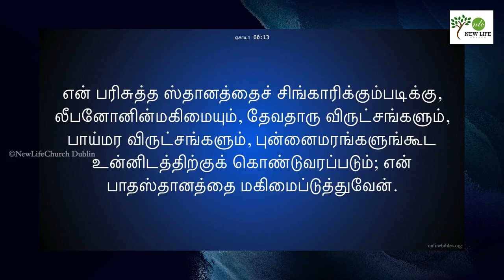விடியல்||Daybreak || Ps. Mathew || New life Church - Dublin || Sunday Service || 26th Feb 2023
விடியல்|| Ps. Mathew || New life Church - Dublin || Sunday Service || 26th Feb 2023